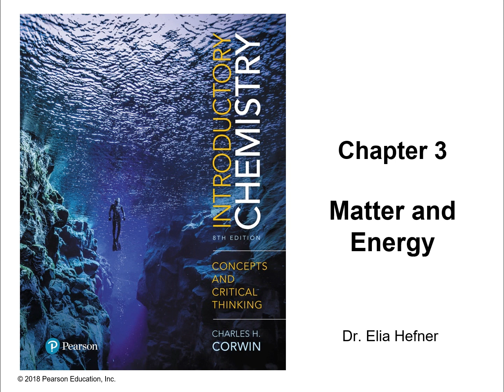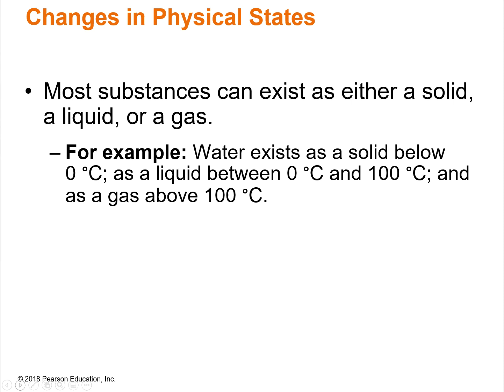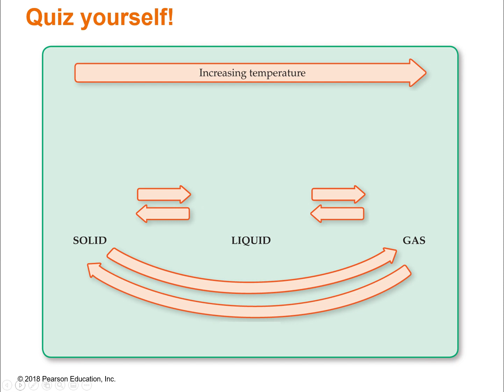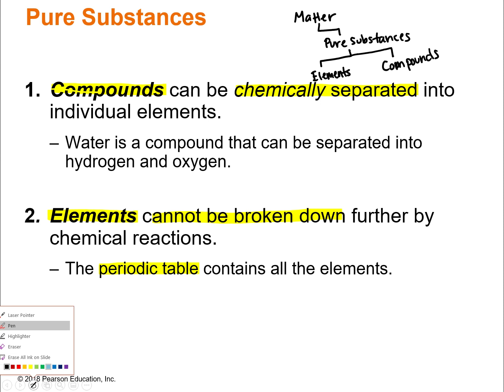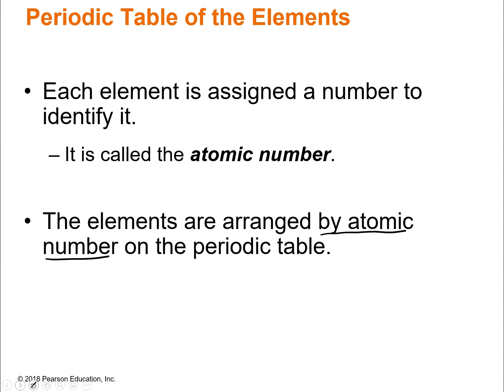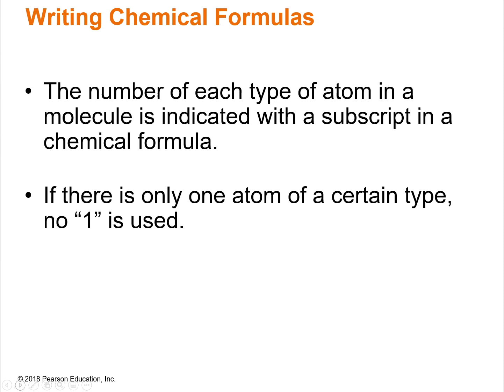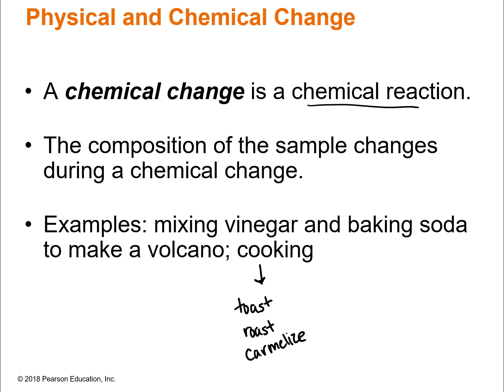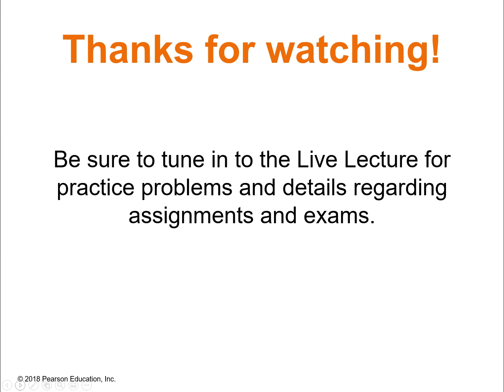CHEM 103 - Chapter 3 - Matter and Energy